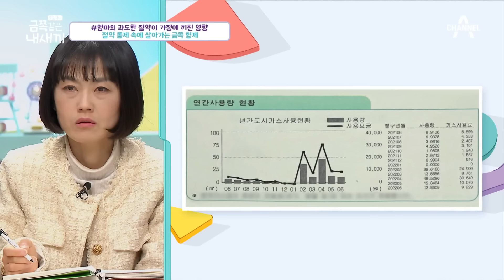[금쪽이몰아보기] 강박적으로 절약 통제하는 엄마 때문에 금쪽이는 우울증 의심!? | 금쪽같은 내새끼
✅ 금쪽같은 내새끼 186회
00:00 친정 부모님도 놀란 엄마의 절약
07:40 어둠 속에서 생활하는 가족
12:16 충격적인 엄마의 절약 방법
20:25 금쪽이의 절망이 묻은 소원

✅ 금쪽같은 내새끼 187회
28:06 금쪽 형제 소비 통제하는 엄마
36:48 엄마의 용돈 압수!
43:00 금쪽이 두고 떠나는 엄마?
49:10 엄마의 일방적인 화에 할 말 잃은 금쪽이
1:01:31 엄마로 가득 찬 금쪽이 세상